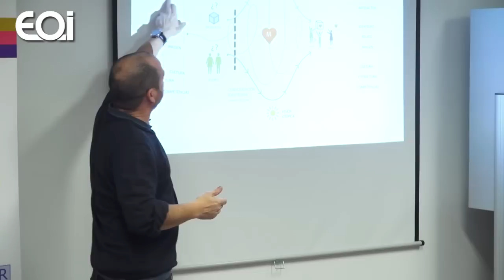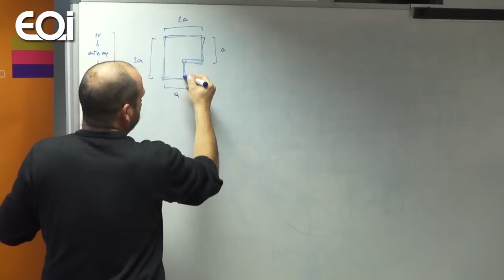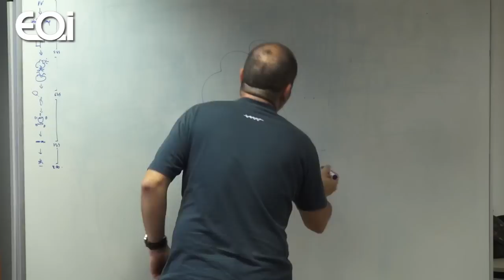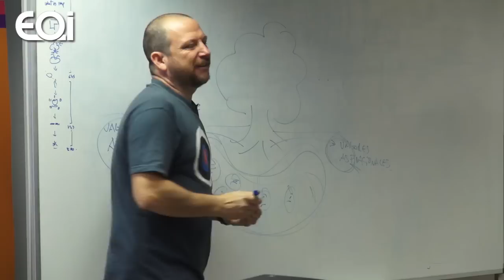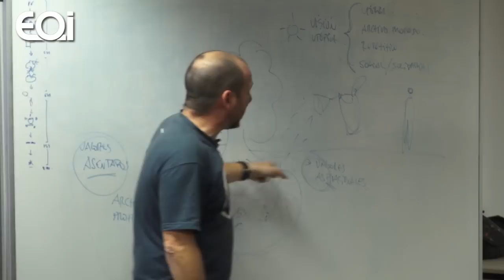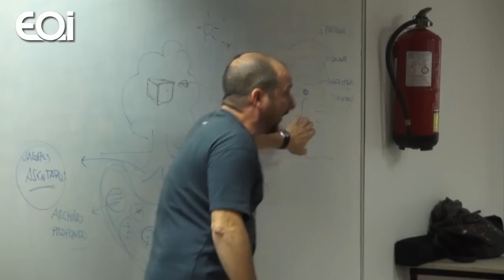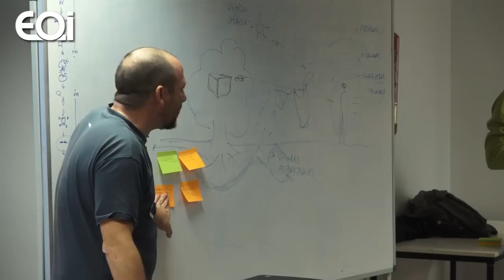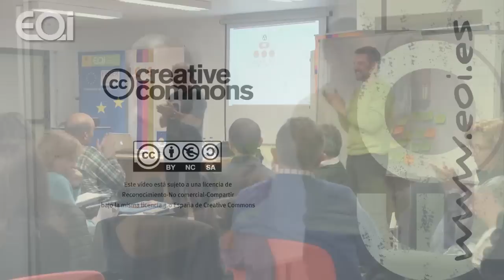Herramientas innovadoras para vender más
Técnicas de ideación, creatividad y herramientas innovadoras para vender más. El 80% de las empresas creadas hoy en España son microempresas o pequeñas empresas, la mayoría de ellas creadas intuitivamente con un bajo nivel de formación en el área de gestión y administración. No obstante, la intuición, difícil de gestionar en grandes estructuras jerarquizadas, es una de las grandes ventajas de estos negocios y hoy las personas que manejan lo intuitivo son más valoradas y requeridas en lugares estratégicos de toma de decisiones. La metodología del árbol estratégico nace con el gen de lo intuitivo y pretende ser una herramienta válida para que la intuición se desarrolle estratégicamente de forma ordenada.

Alejandro Castillo y Juan Fran Abad